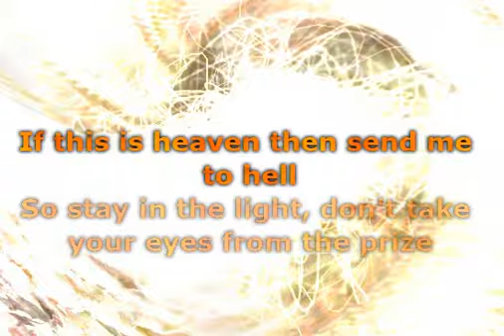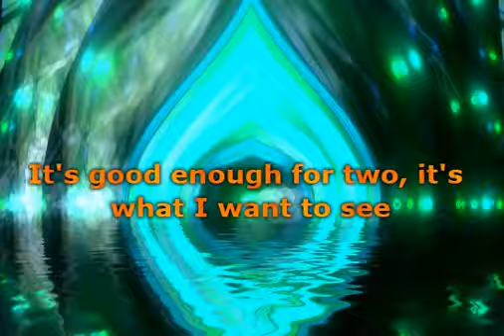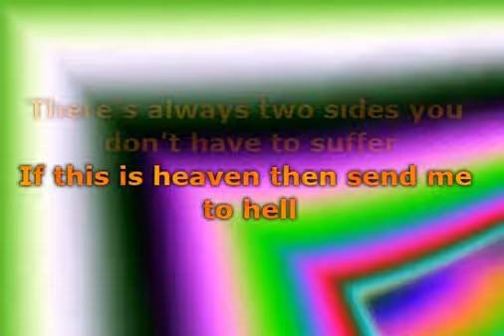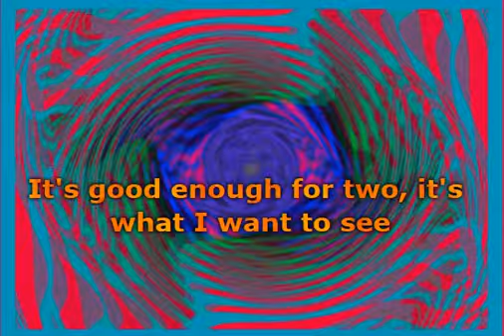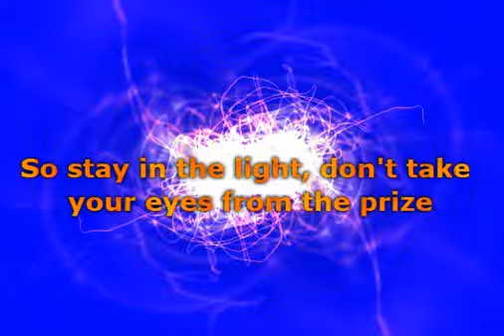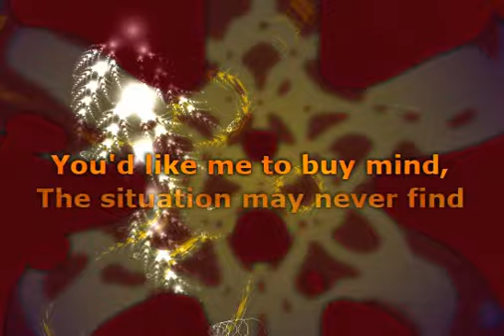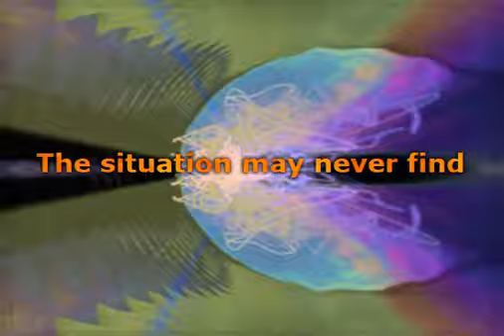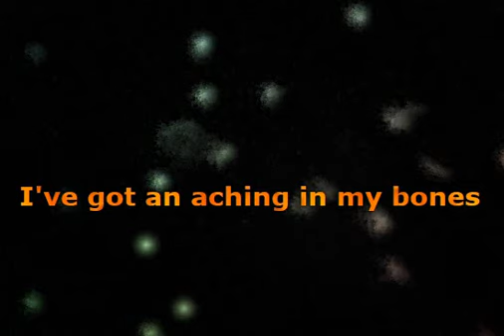Dodgy - Good Enough (Lyrics)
📝 Lyrics / Lirik :

I've got an aching in my bones
I've been exposed to what I want to see
The fuse is burning somewhere; it's drenched in heat
it's where I long to be
There's always two sides you don't have to suffer
If this is heaven then send me to hell
So stay in the light, don't take your eyes from the prize
Hey, there goes the bell
If it's good enough for you, it's good enough for me
It's good enough for two, it's what I want to see
Sing a song as the sun does rise
if you don't ask questions and you don't know what
There's a bridge to the other side
don't take your eyes from the prize
You'd like me to buy mind,
The situation may never find

Musik